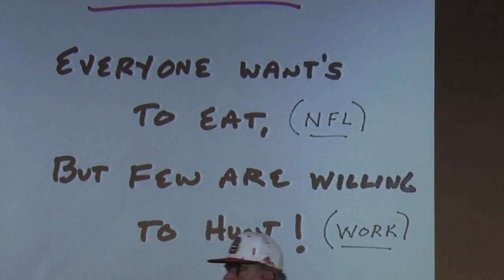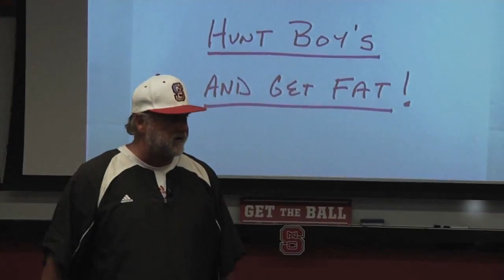Coach Huxtable Mic'd Up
Follow NC State Football's Defensive Coordinator / Linebacker Coach Dave Huxtable during a fall camp practice.